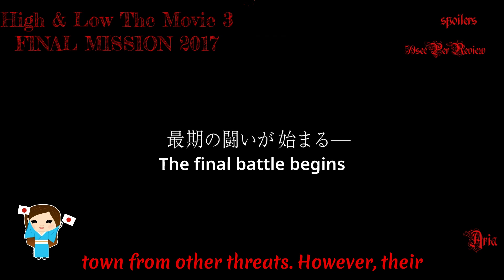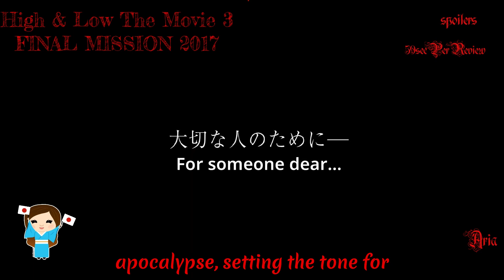High & Low The Movie3: Final Mission (2017) – Where All Good Things Come to an Explosive End (Maybe)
💥💥💥💥💥 (5/5 Explosions – For a movie that doesn't just end a story, but detonates it in a glorious, mind-bending spectacle that leaves you both enlightened and wondering what just happened.)

"High & Low The Movie 3: Final Mission" (2017) takes audiences on a wild, explosive ride through a world of shifting alliances, brooding leaders, and a plot that twists and turns like a labyrinth with a sense of humor. As the saga hurtles towards a conclusion that's as elusive as a mirage, this darkly thrilling J-movie leaves you both satisfied and questioning everything

Movie: High & Low The Movie 3 Final Mission
Director: Kubo Sigeaki, Nakakuki Tsuyoshi
Writers: Hiranuma Norihisa, Watanabe Kei, Kamijo Daisuke
Producers: Ueno Hiroyuki, Fujimura Naoto, Nakabayashi Chikako
Cinematographers: Nagano Yasutaka, Yasuda Hikaru
Assistant Director: Nagao Kumiko
Release Date: November 11, 2017
Runtime: 118 min.
Genre: Action
Distributor: Shochiku
Language: Japanese
Country: Japan
(( Source: ASIANWIKI))

Notes:
What is the right order to watch the Movies and the Drama!
High & Low The Story of S.W.O.R.D. (NTV / 2015) -Drama
High & Low Season 2 (Hulu / 2016) - Drama
Road To High & Low (2016) - Movie
High & Low The Movie (2016) - Movie
High & Low The Red Rain (2016) - Movie
High & Low The Movie 2 End of Sky (2017) - Movie
High & Low The Movie 3 Final Mission (2017) - Movie
DTC Yukemuri Junjo hen From High & Low (2018) - Movie
High & Low The Worst Episode.0 (NTV / 2019) - Drama
High & Low The Worst (2019) - Movie
6 From High & Low The Worst (NTV / 2020) -Drama
High & Low The Worst X (2022) - Movie